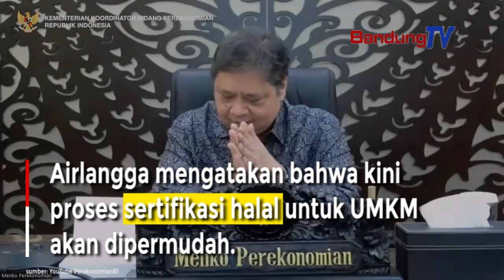Menko Perekonomian Airlangga Janjikan Ini Pada UMKM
Airlangga Hartanto selaku Menteri Koordinator Bidang Perekonomian janjikan beberpa hal setelah disahkannya UU Cipta Kerja.